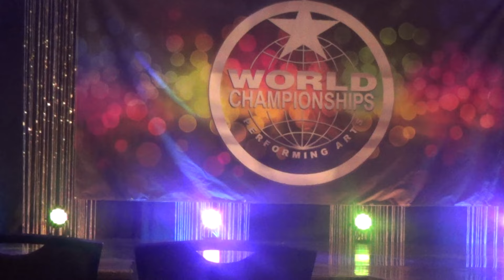This is the Moment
WCOPA - Variety Entry